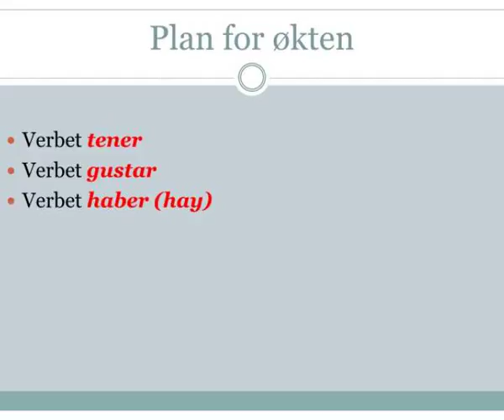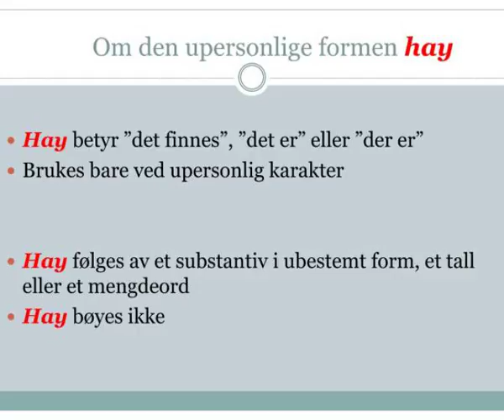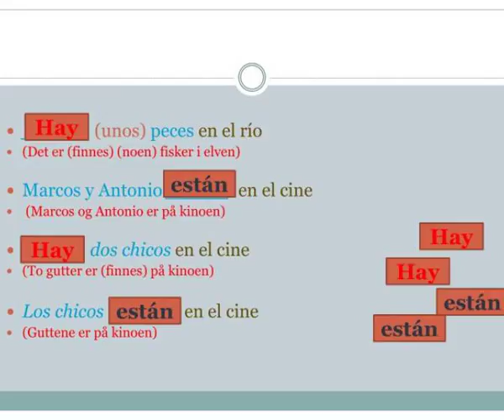tener gustar y hay